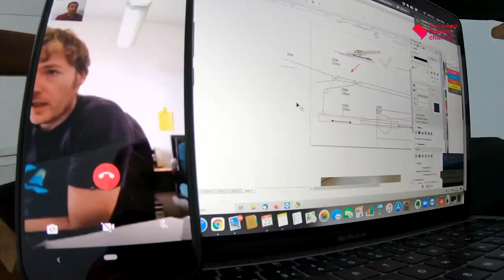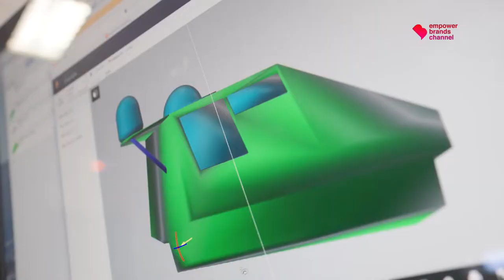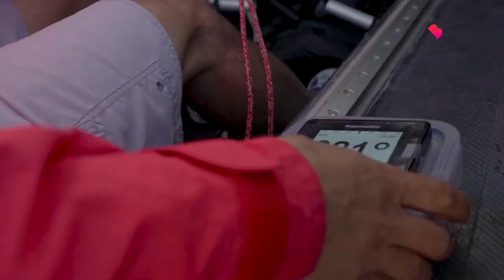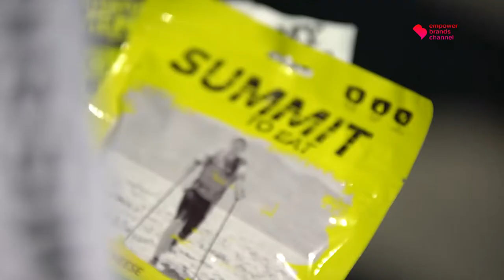EDP Atlantic Mission: a aventura sustentável de Francisco Lufinha | Beyond Imagens de Marca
É uma viagem que promete ficar na história. Francisco Lufinha quer unir dois continentes e bater um novo recorde mundial. O kitesurfer português já partiu de Lisboa em direção às Caraíbas naquela que considera ser a missão mais arrojada que já abraçou: atravessar o Oceano Atlântico completamente sozinho num kiteboat, uma pequena embarcação puxada por um kite, movido apenas pela energia do vento, do sol e da água. Neste episódio da série Beyond Imagens de Marca, o atleta fala-nos da sua relação especial com o mar e dos desafios que terá de enfrentar na EDP Atlantic Mission, um projeto apoiado pela elétrica nacional no âmbito da narrativa da marca “Changing Tomorrow Now”, a qual pretende ser um repto de combate às alterações climáticas e que está em linha com o seu compromisso de se tornar uma empresa 100% verde até 2030.